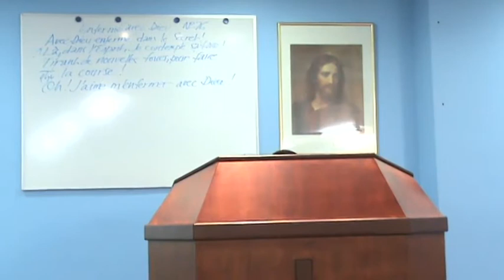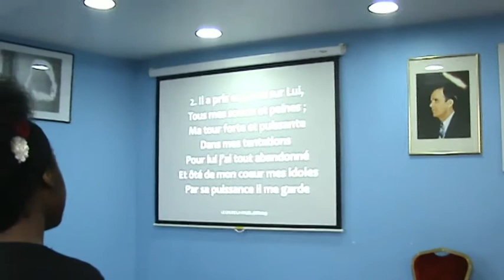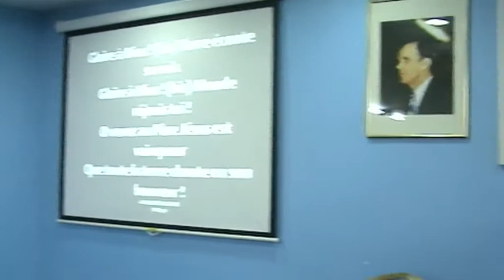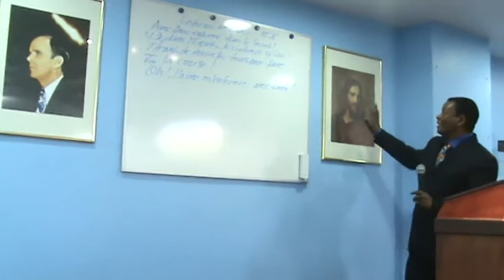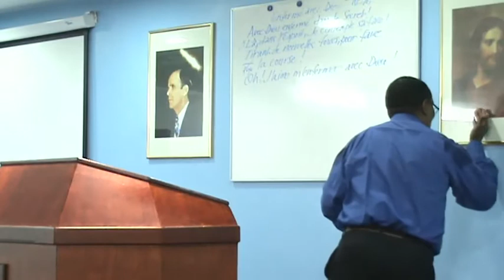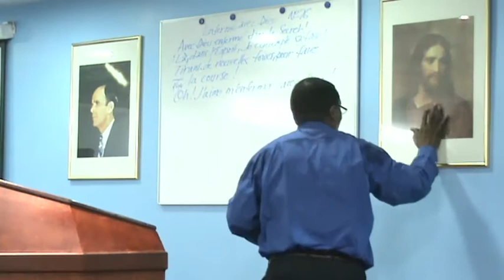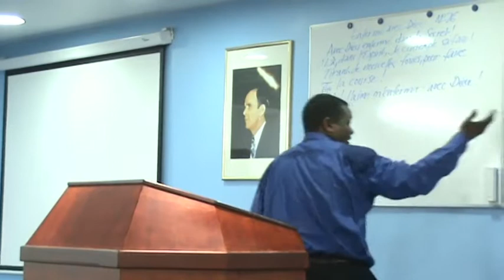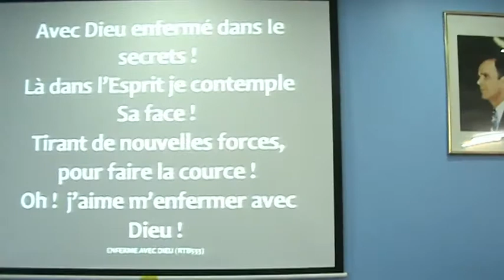Dimanche 01février 2015, Les véritables adorateurs